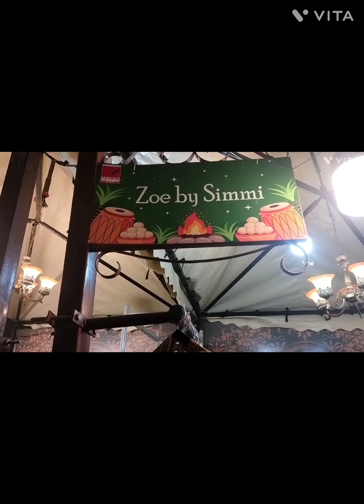beautiful designer suits (Pakistani suits)l reasonableprice at DELHI l